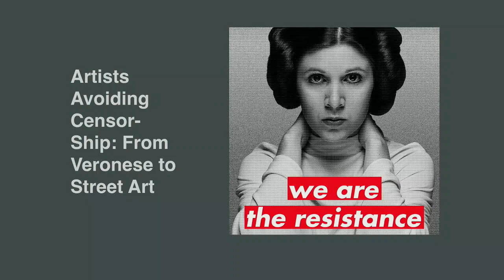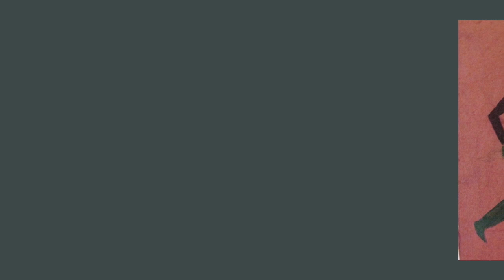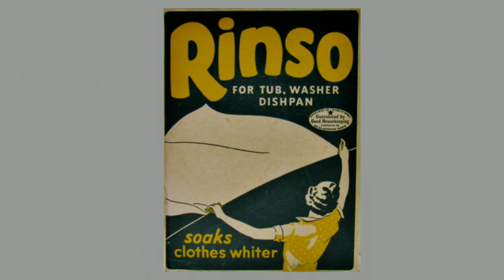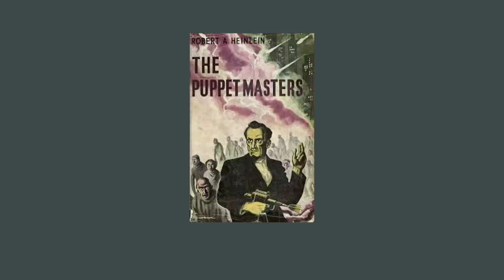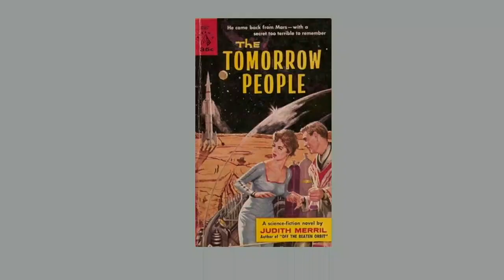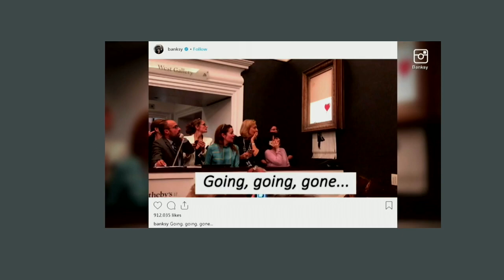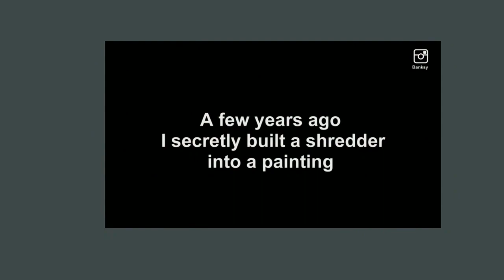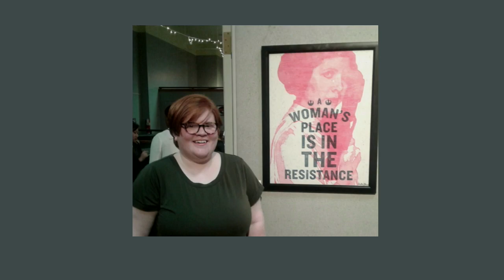Artists Avoiding Censorship: Veronese to Street Art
Cliff Tisdell